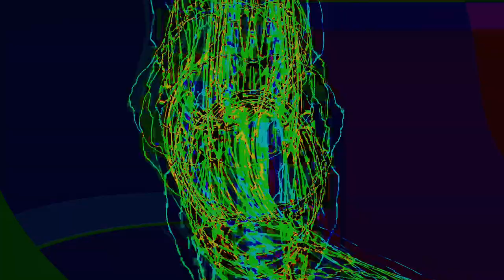Movie 24 10 06 16h28m52s series Y part 3 time puppets